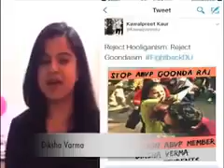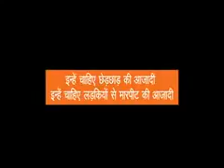Meet Diksha Verma, DU student, Someone's Daughter, was Sexually assaulted by the Hooligans of AISA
Ramjas AntiNational Terrorists seeking Destruction of India.